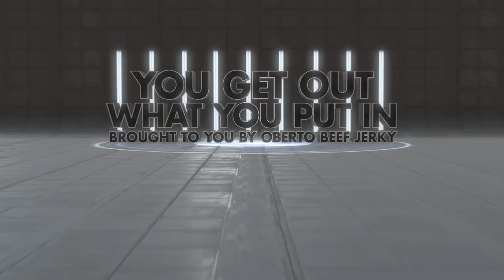James Foster Is the Thinker | You Get Out What You Put In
Some riders are great because they rely purely on instinct. Others are great because they're mentally strong and rely on their intelligence to get the job done. BMX legend James Foster is one of the best at the mental game of action sports.

The new TP199 T-shirt line has arrived.

About us:
Nitro Circus is what happens when a group of extremely talented and fearless friends decides to make their hobby into their profession. This crew of wild ones represents a cross section of everything awesome in action sports: freestyle motocross, BMX, skateboarding, scooter, snowboarding, skiing, BASE jumping, sky diving, and a bunch of stuff that shouldn't be taken down a ramp. Nitro Circus tours the world putting on shows featuring all of the above and more. In our constant quest to always do what we love and push the boundaries of what's possible in action sports, we have some epic crashes and legendary fails, but stick or stack, our only goal is to have fun and entertain the world in the process.